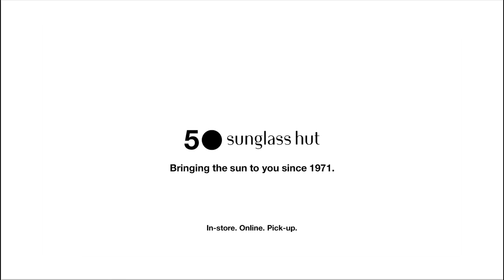Don't Stop The Feeling.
Keep the sunny vibes alive with new services and explore our 50th anniversary limited-edition shades.